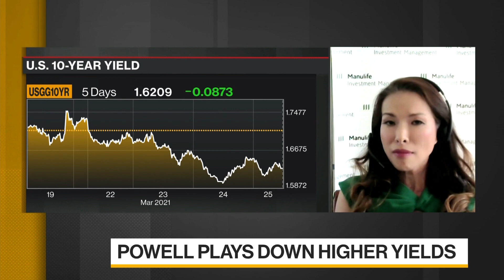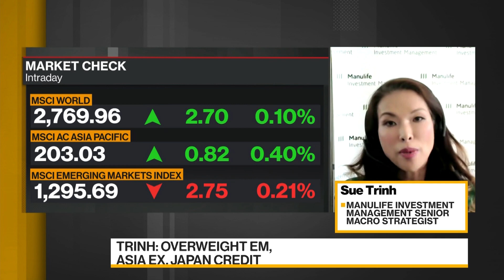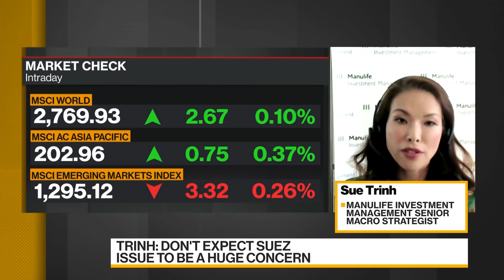Stuck Ship in Suez Canal Highlights Risk of Global Trade: Manulife IM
Mar.25 -- Sue Trinh, managing director of global macro strategy at Manulife Investment Management, discusses the stuck cargo ship in Suez Canal and the effects on the global supply chain. She speaks with Yousef Gamal El-Din on "Bloomberg Daybreak: Middle East."